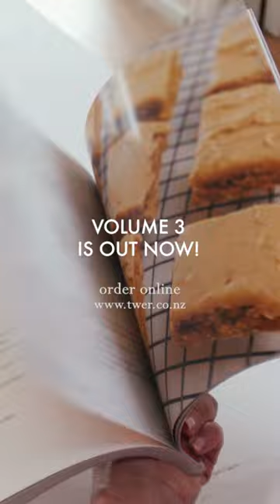How To Make The World's Easiest 2-Minute Noodle Zucchini Slice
2-MINUTE NOODLE ZUCCHINI SLICE

Here's a delicious, light dinner idea to add to your cooking repertoire. Alternatively, it can be a great picnic or lunch box addition. Yum! Let me show you how easy it is to make.

Ingredients:
2 packets chicken flavored 2 minute noodles
5 eggs
3–4 medium-size zucchinis
2 tbsp olive oil
2 spring onions, finely chopped
Pepper to taste
1 cup sour cream
1 cup grated cheese

Method:
• Preheat oven to 180°C (350°F) and grease and line a 20x30 cm (8x12 inch) baking dish.
• Bring water to boil in a medium-size pot.
• Break the noodles up and carefully place into the boiling water, then cook for 2 minutes.
• Drain, then run under cold water and drain again. Set aside.
• Grate the zucchini onto a clean tea towel, then wring the towel to remove as much moisture as possible. Place the zucchini in a bowl.
• Add the spring onions, sour cream, eggs, noodle flavour sachets, oil and pepper. Mix until well combined.
• Add the noodles and mix well.
• Tip the mixture into the prepared dish and smooth the top. Sprinkle the cheese evenly over the slice.
• Bake for 30–40 minutes until golden and cooked through.
• Allow to cool, then cut into slices.

Serves: 6
Prep Time: 15 minutes
Cooking Time: 30-40 minutes